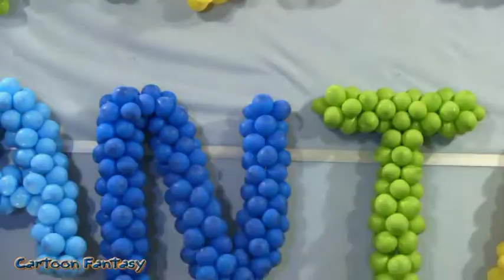1 puntata Cartoon Fantasy Serie Web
1 puntata della serie web del nuovo programma per bambini
                                Cartoon Fantasy